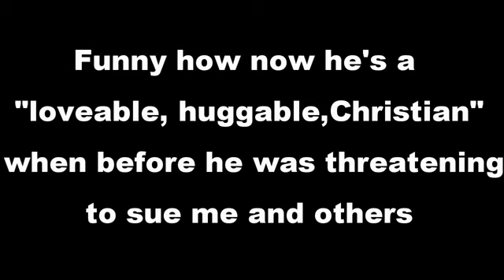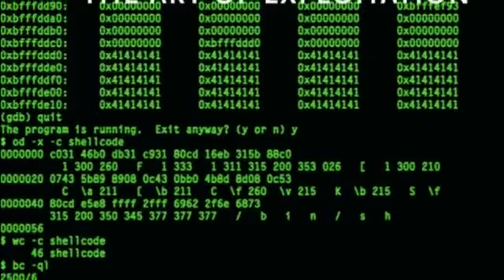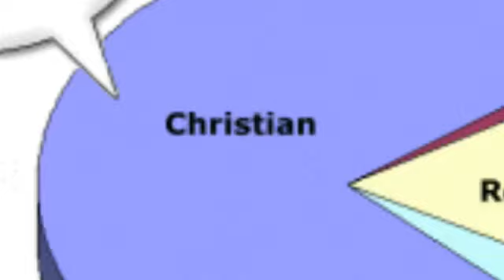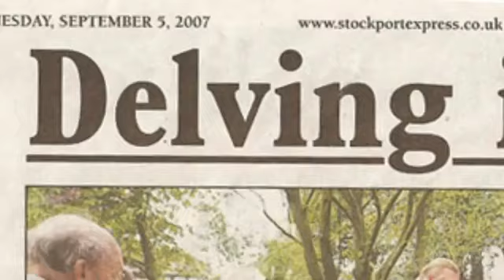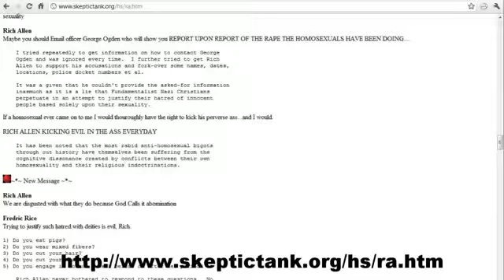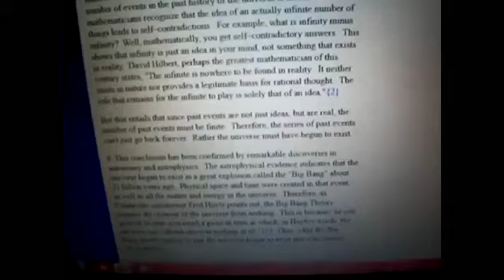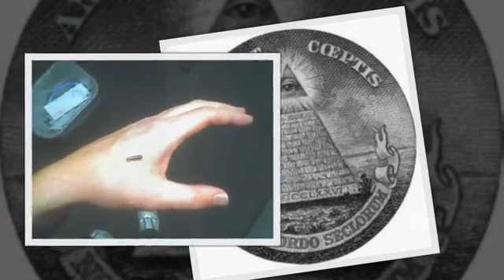ShockofGod_ Hateful Bigot - A Shocking Exposé.mp4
In what is to be my final nail in ShockofGod's coffin, I reveal a very interesting look into Shock's past and demonstrate just how long he's been at this and what he really thinks about homosexuals and some of his more radical political views.
PLEASE MIRROR IF POSSIBLE

(NOTE: If it says that it is not available, please try again at a later time OR try the alternate link below):

A very special thank you to the following people for helping me in the making of this video:

Also thanks to thepuppyturtle for helping me with helping with the acquisition of the recordings from ShockofGod's chatroom: